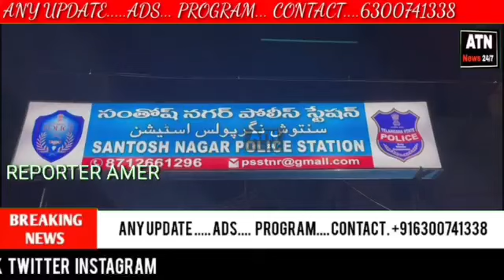Talwar Lekar Nacho " Arm's Act me Jao Jail ko " Abdul Raheem" Santosh Nagar Ps Limits